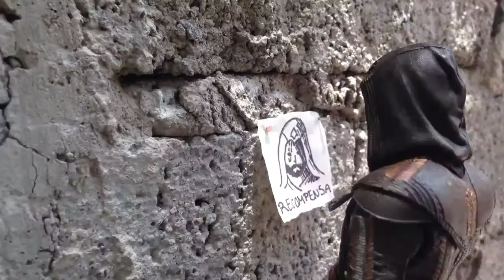Atreo Renaissance Trailer